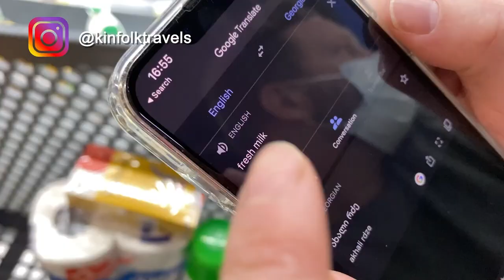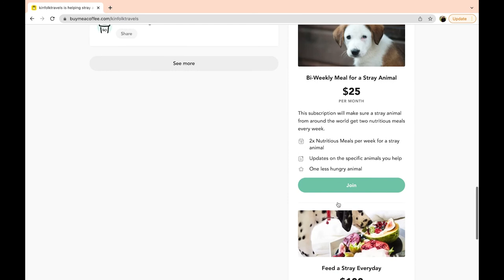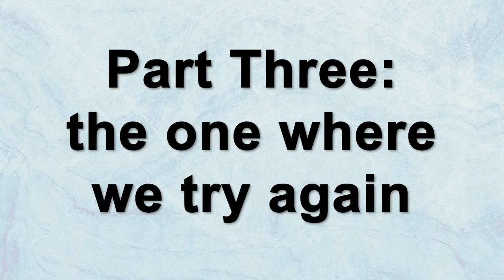DANGEROUS SNOW STORM DRIVE Gudauri Georgia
A very dangerous drive to Gudauri and we got caught in a snow storm.

We were VERY excited to go skiing for the first time ever and have out first white Christmas but it was off to a rough start.
A bad snow storm led to the roads being closed and after trying to get as far as we could we had to turn around and stop in the closest town Pasanauri to sleep for the night. We hoped the snow would clear the next morning but the road is sometimes closed for up to a week which would but a serious damper on our plans.

The roads opened up for a very short time before the rest of the snow storm arrived and after managing to get through it was time to start a winter wonder land of a holiday.

00:00 Intro and Recap
00:40 Dangerous Drive to Gudauri
04:45 Stop over in Pasanauri for Night
06:15 Continue Drive to Gudauri
06:50 First Impressions Gudauri and Apartment Tour

Beso | The Best Driver in Georgia

Instagram.com/kinfolktravels